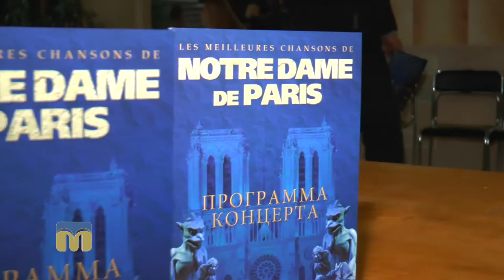Концерт кращих пісень Notre-Dame de Paris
У Миколаєві відбувся "Концерт кращих пісень Notre-Dame de Paris".
У проекті задіяно більше 60 артистів і близько 10 тонн світлового і звукового обладнання.

Автор - Віктор Дяченко.